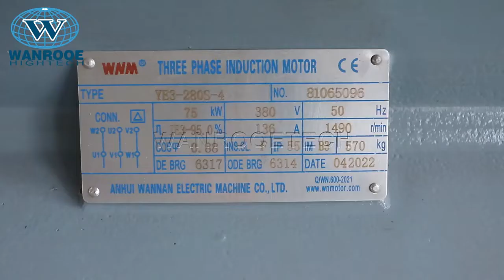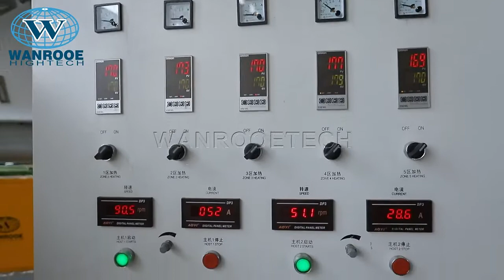PS Foamed plastic material pelletizing line